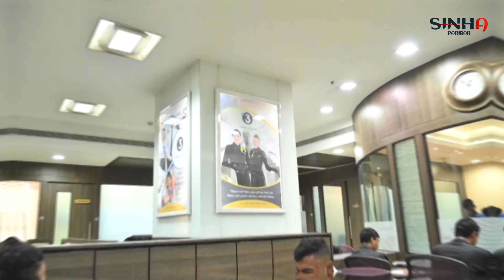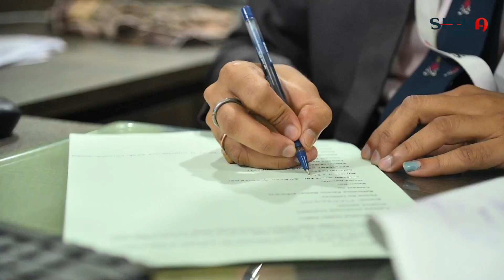World Class Tech Park | 3 Step Aviation Academy | Biplab sinha | Sinha Paribar